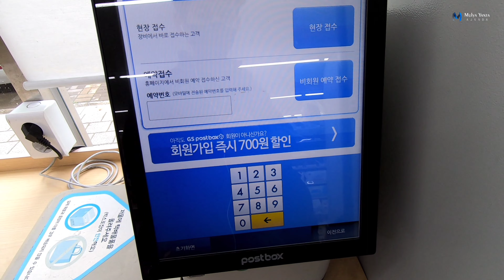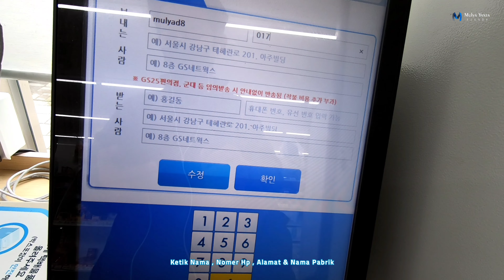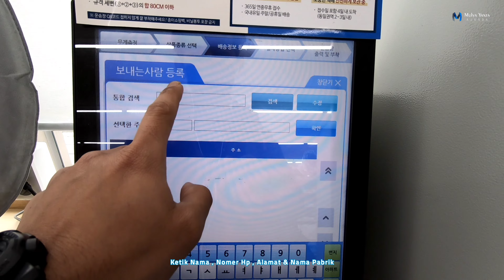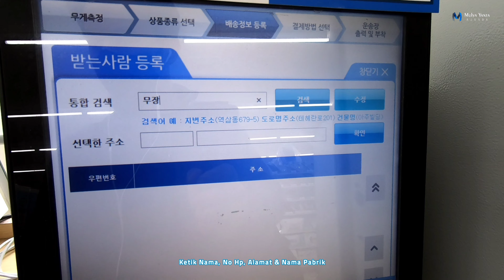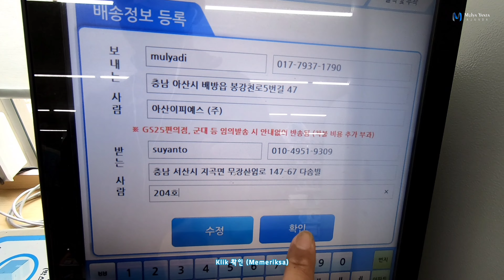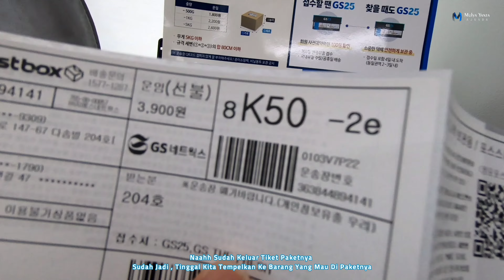Cara Mudah Mengirim Paket Lewat GS Post Box Di Korea Selatan 🇰🇷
Cara Mudah Mengirim Paket
lewat GS Post Box
Tanpa Ribet Dan Mengisi Sendiri
2 Hari Sampai ke Alamat Tujuan.

Galmae-ri
Baebang
Asan
South Korea 🇰🇷